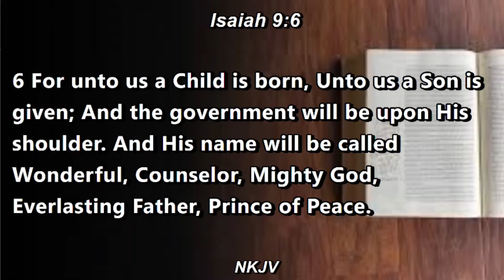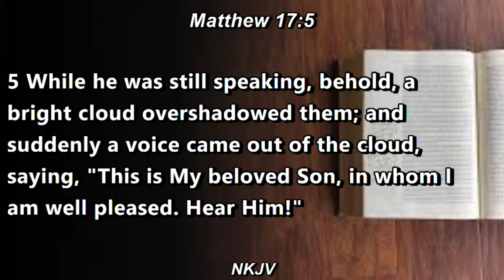THE SUPERNATURAL (GROW UP)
This message by Pastor Paul Adeniyi stirs you up on how to grow supernaturally